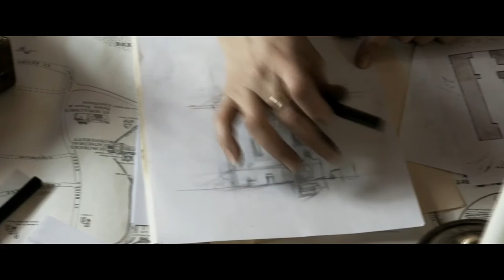LADIES OF SCIENCE Trailer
Ladies of Science: The Extraordinary Story of Mary Ward and Mary Rosse (2015)